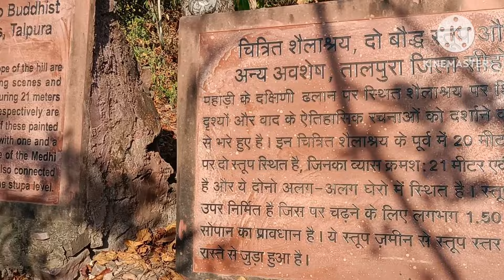तालपुरा बौद्धविहार और शैलाश्राय।बहुत दुर्गम है यहां तक पहुंचना,दिन में ही जाए।Taalpura Bauddha Vihar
Taal pura Bauddha vihar  Shailashray & Rock paintings
Best time to visit- October- march
Precaution- Visit in group or least 2 people
Route Plan- Budhni railway station/Narmada railway staion/Bustand-budhni over bridge-state highway 22/Salkanpur road-Taalpura

Nearest railway station- Budhni railway station, narmadapuram railway station
Taalpura bauddha vihar is situated in taalpura village very near to Vardhman Fabrics Company.

In Taalpura there is a twin bauddha stupa and a Rockshelter which have numers of rock paintings on it wall. The area is in forest and it’s a matter ro take full care and safety.
 This place is so pure and full of peace. So much positive energy there, You may feel this good vibes.

तालपुरा बुद्ध विहार तालपुरा गांव में स्थित है जो की सीहोर जिले के बुधनी तहसील के तालपुरा गांव में है।  यहां जाने के लिए नर्मदा पुरम रेलवे स्टेशन उतरे या बुधनी रेलवे स्टेशन उतरें और वहां से बुधनी ओवर ब्रिज से होते हुए वर्धमान फैब्रिक्स वाले रास्ते पर जो की स्टेट हाईवे 22 व सलकनपुर रोड पर स्थित है की तरफ से मुड़े । तालपुरा  में दो जुड़वा बौद्ध स्तूप है जो की ढाई हजार साल पुराने हैं और साथ ही 20 मीटर की दूरी पर शैलाश्रय  हैं जो कि करीब 10 से 15000 साल पुराने हैं जिस पर की बेशुमार रॉक पेंटिंग्स है। यह एकांत में बसी हुई बहुत ही खूबसूरत जगह है ।यहां तक पहुंचाने का रास्ता  कठिन है जंगलों से होकर पहुंचते हैं यहां पर। एकांत में होने के कारण बहुत ही शांत और मनोरम वातावरण है यहां का साथ ही पवित्र बौद्ध स्तूपों की वजह से यहां का वातावरण सकारात्मक ऊर्जा से भरा हुआ है। यहां पर जाने के लिए सबसे उचित समय अक्टूबर से मार्च तक का है यहां पर ग्रुप में जाएं या कम से कम दो लोग जाएं क्योंकि एकांत में होने के कारण यहां पर अपनी सुरक्षा का ध्यान रखना आवश्यक है।

बुद्ध विहार , तालपुरा शैलाश्रय ,
और शैल चित्र , बुधनी सीहोर ,नर्मदा पुरम , भोपाल,
भोपाल में  घूमने की जगह,  होशंगाबाद में कहां घूमे, तालपुरा में क्या है,  तालपुरा क्यों प्रसिद्ध है,  तालपुरा तक कैसे पहुंचे,  प्रमुख बौद्ध विहार , भारत के पर्यटन स्थल मध्य,  प्रदेश के पर्यटन स्थल, नर्मदा पुरम के पर्यटन स्थल, मध्य प्रदेश टूरिज्म , सीहोर में घूमने लायक जगह,
भगवान बुद्ध,  बुद्ध स्तूप
Taalpura bauddha vihar,
Taalpura kaise jaye,
Taalpura gufaye sehore,
Taalpura kaha per hai,
Taalpura bauddha vihar,
Taalpura kaise jaye,
Taalpura gufaye sehore,
Taalpura,
Taalpura shilashray
samrat ashok,
mahaparinirwan,,
bharat ke pramukh bauddha sthali,
praneetatravelvlog,
Praneta,
Travel, PRANITA,
budhism in India,
tourist place in sehore,
mp tourism,
hoshangabad me ghoomne ki jagah
budhni Taalpura,
visiting place in Madhya pradesh
Taalpura  me kya hai,
Taalpura kya hai,
Taalpura kab jaye,
 Bauddha stupa,
Bharat me bauddha vihar kaha kaha hai

Taalpura,
Taalpura shilashray
samrat ashok,
mahaparinirwan,,
praneetatravelvlog,
Praneta,
Travel, PRANITA,
budhism in India,
mp tourism,
budhni Taalpura,
Taalpura kya hai,
Taalpura kab jaye,
 Bauddha stupa,